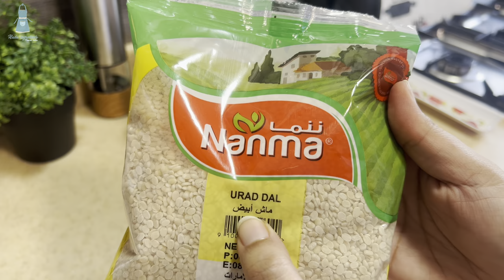برياني دجاج زي مطاعم 5 نجوم الهندية مع خبز الباباد الي يتقدم كا مقبلات في المطاعم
البرياني
تتبيلة الدجاج
نص حبة دجاج مقطعه حجم 800 جرام
3ملاعق كبيرة زبادي
نص ملعقة كل من البهارات
البرياني+تكا+تندوري+كاري +بهارات السبع+كركم+صبغة برتقالي+نعناع مجفف
نص ملعقة صغيرة زنجبيل ويفضل طازج
ملعقة كبيرة جوز الهند
بهارات صحيحه
كزبرا حب
كمون حب
اوراق الكاري
اوراق الحلبه او حلبه حب
3فص ثوم
الكشنة
2 حبه بصل كبيرة
2 فص ثوم مع بهارات صحيحه
ملعقة كبيرة صلصة طماطم
حبه طماطم كبيرة مطحونه
نص ملعقة صغيرة كل من بهارات تتبيلة الدجاج
برياني+كاري+تكا+تندوري+كركم +بهارات السبع
ملح حسب الرغبه
كوب من الماء
الارز
كوب ونص ارز عنبر مغسول ومنقوع بماء مغلي وملعقتين خل لمدة20 دقيقه
بهارات صحيحه اختياري
ملح
ماء مغلي للسلق الارز
خبز الباباد
كوب من الماش الابيض المطحون
ربع ملعقة صغيرة ملح
ربع ملعقة صغيرة بكنج صودا
ربع كوب ماء بحرارة الغرفه ممكن اكثر او اقل عجينة متماسكه
دقيق عادي لفرد العجينة